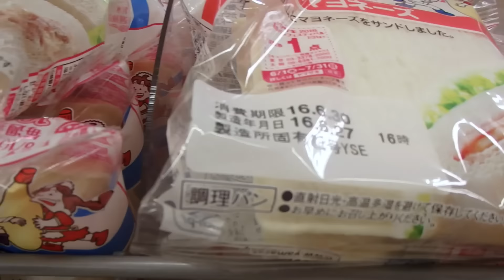SPESA AL SUPERMERCATO GIAPPONESE DI NOTTE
🔥GRUPPO TELEGRAM🔥